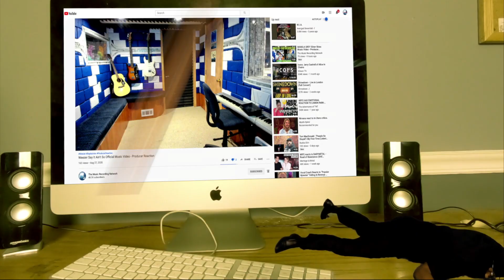🎸🎧 The Warning's MORE Official Music Video SHOCKS Producer! Insane Reaction! 😮🔥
🎵🎸 Get ready for a reaction that hits all the right notes! 🎧🔥

Join me as I dive into the electrifying world of The Warning and their thrilling "MORE" Official Music Video. As a seasoned producer, I've experienced a wide range of musical talents, but The Warning truly stands out!

From their raw energy to their riveting performance, The Warning's "MORE" is a musical experience like no other. Click play to join me on this wild ride and discover why this band is making waves in the music scene.

Keep rocking, and keep the music flowing! 🎵🎸

𝗖𝗔𝗧𝗘𝗚𝗢𝗥𝗬:
Entertainment
Music